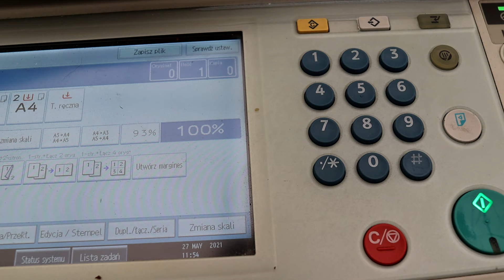RESET Error Code SC Ricoh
Error Code Reset for Ricoh Aficio MP2851 MP3351 MP2550 MP3350. Reset SC for fuser codes.SC 541, SC 542, SC 543,SC 544, SC 545, SC 547, SC 551, SC 552,SC 553, SC 554, SC 555, SC 557, SC 559, sc544-00, sc552, sc544-01. If code comes back you will need repair the photocopier, copier, printer.

☕️ We have prepared over 1000 videos!

👉 👉👉 Interesting offers at great prices for electronics, household appliances, electric vehicles, check out

 Are you interested in cooperation?

Copier, Printer, Copier, Toner Error, Add Toner, Service, Repair, Developer, Development, Developer Unit, Ricoh Service Request, sc390, sc392